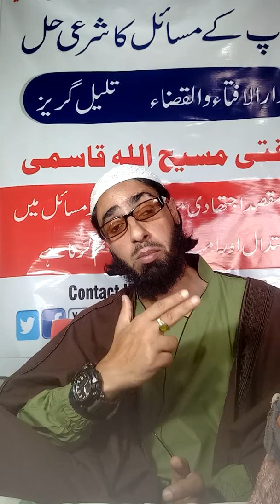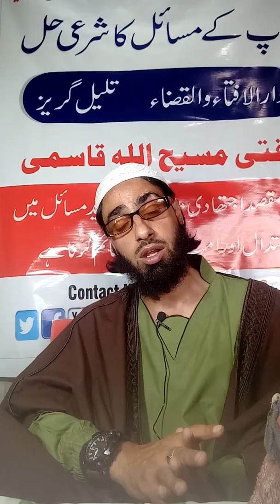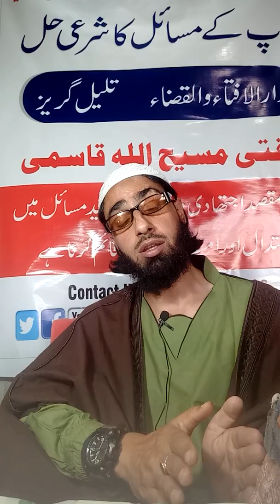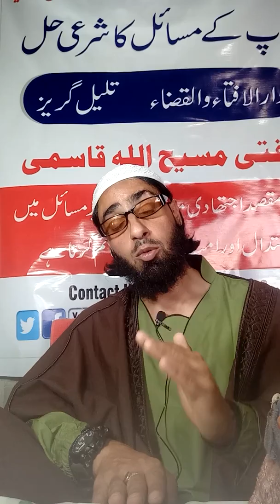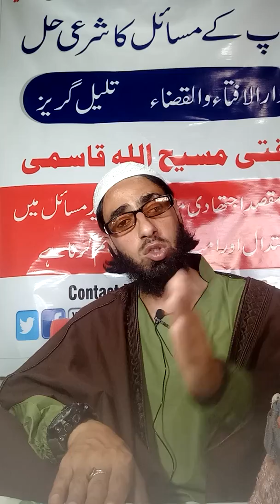دعاء حاجات کا مجرب نسخہ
لیگل بندوق آیات سجدہ وغیرہ
مفتی مسیح اللہ قاسمی۔۔